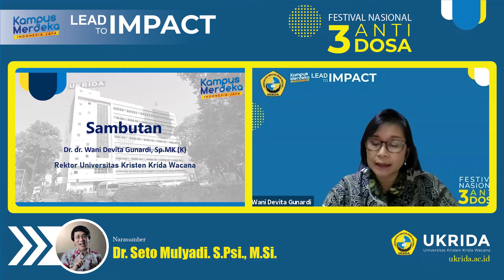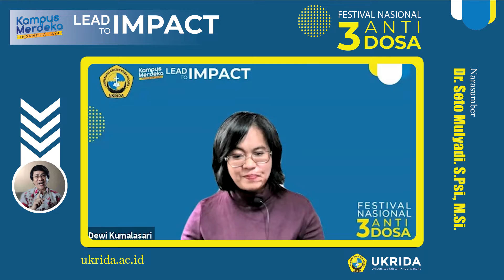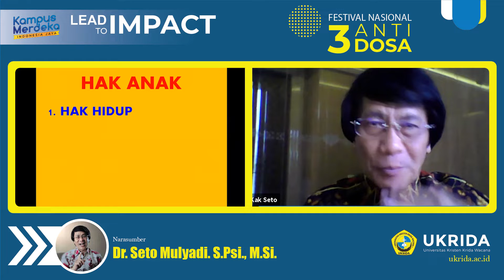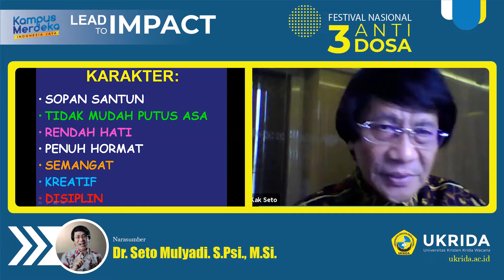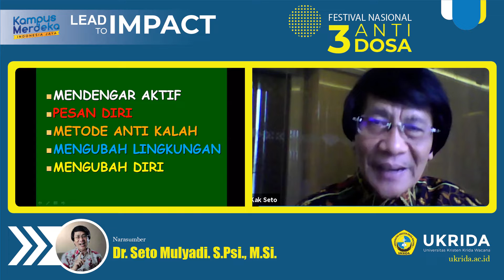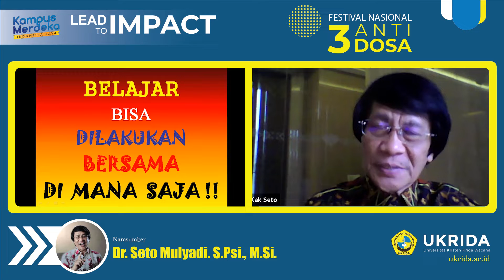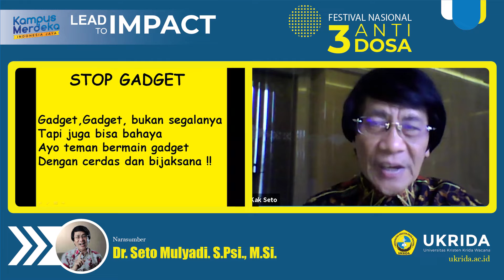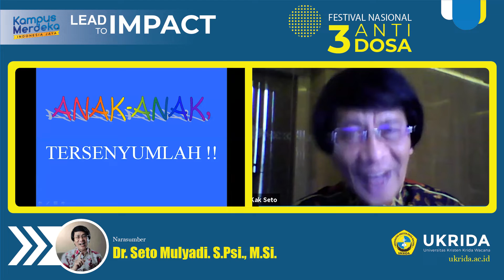Webinar Kuliah Umum Pendidikan Holistik " Potret Bullying : Memahami, Menjaga, Dan Mencegah "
Tentukan informasi seputar UKRIDA di:
Tanggal pelaksanaan : Jumat, 17 November 2021
Festival Nasional 3 Anti Dosa Sesi ke 7 Potret Bullying Memahami, Menjaga, Dan Mencegah
Narasumber : Dr. Seto Mulyadi, S.Psi., M.Si
Ringkasan acara : Dr. Seto Mulyadi, S.Psi., M.Si menjelaskan definisi anak dimana anak merupakan setiap orang yang belum berusia 18 tahun termasuk yang masih berada didalam kandungan. Anak mempunyai 4 hak seperti hak hidup, hak tumbuh kembang, hak perlindungan, dan hak partisipasi. Dimana hak adalah segala sesuatu yang harus didapatkan atau diterima oleh setiap individu yang melekat sejak lahir bahkan saat masih didalam kandungan. Sedangkan kewajiban adalah sesuatu yang wajib dilaksanakan dan keharusan sesuatu hal yang harus dilaksanakan.

Unit Pemasaran & Humas
UKRIDA Kampus 1, Gedung A, Jl. Tanjung Duren Raya No.4, Jakarta